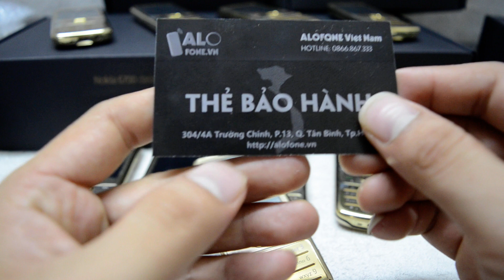ALOFONE.VN - Điện thoại Nokia 6700 Classic Gold chính hãng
Cửa hàng ALOFONE.VN xin trân trọng giới thiệu với Quý khách hàng một dòng điện thoại cao cấp, thời thượng Nokia 6700c (classic) gold. Có thể nói đây là mẫu điện thoại sang trọng thể hiện đẳng cấp của người dùng. Nokia 6700 gold nhìn tinh tế, khá nhỏ gọn nhưng đầy đẳng cấp.

Hãy là người đầu tiên sở hữu ngay chiếc điện thoại Nokia 6700 thời thượng giá hấp dẫn cực kì, duy nhất chỉ có tại ALOFONE.VN. Thời gian bảo hành đến 12 tháng.

+ Tên sản phẩm: Nokia 6700 classic gold

Địa chỉ SHOP: 304/4A Trường Chinh, P. 13, Q. Tân Bình, TP HCM

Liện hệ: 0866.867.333